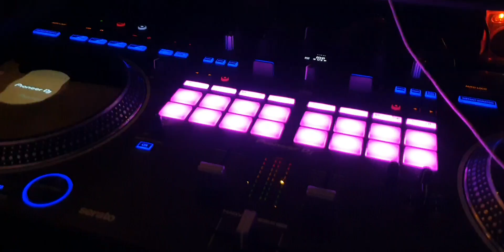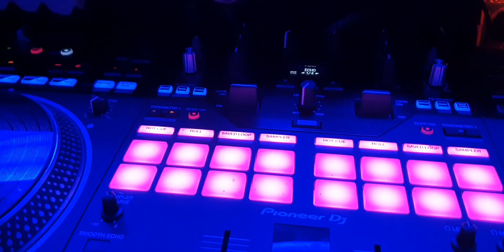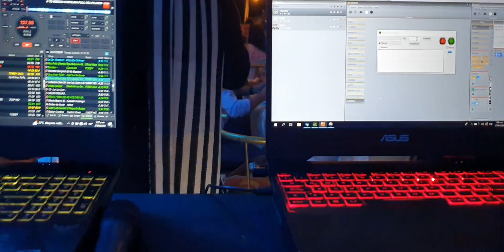LOS CABALLEROS DE LA CARRANGA Excelente fiesta de 50 años en Guamal Meta Eventos